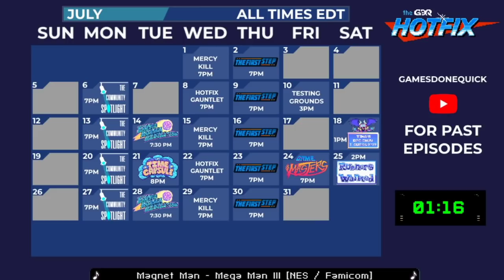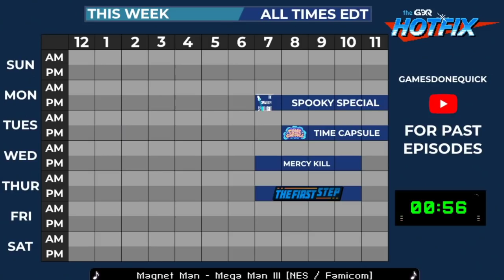GDQ Mercy Kill SMB3Mix & Mega Man 3 Did We Save The Run?